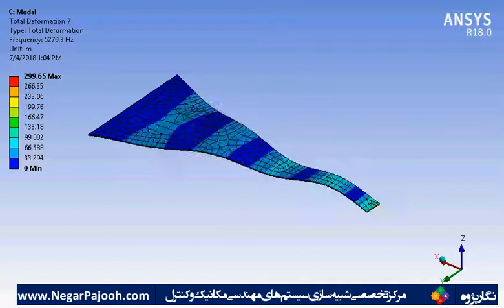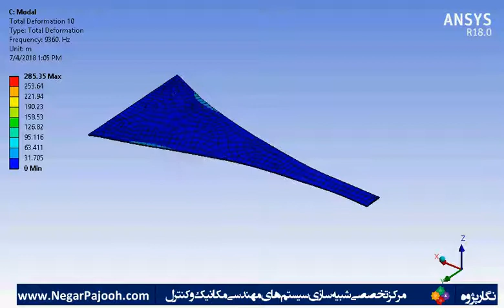3D Modal Analysis Tapered Beam/تحلیل 3 بعدی مودال تیر مخروط ناقص در انسیس